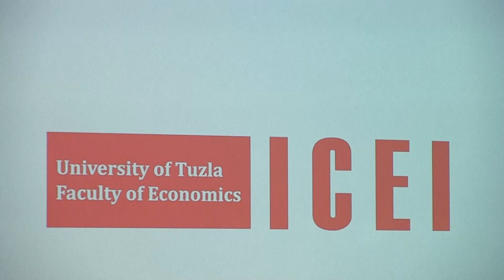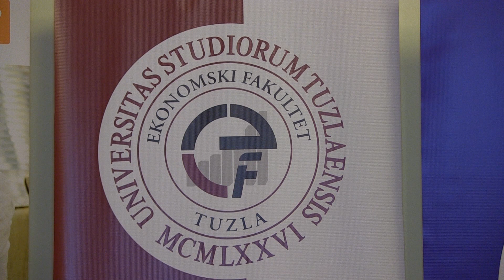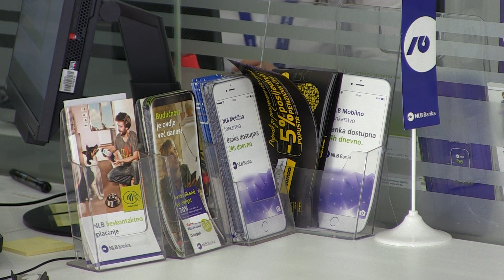NLB Banka i Ekonomski fakultet u Tuzli: Zajedno zaustavimo odlazak mladih - Poslovna emisija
U Tuzli je u četvrtak i petak održana Šesta internacionalna konferencija o emigracijama i konkurentnosti zemalja jugoistočne Evrope. Najizraženiji negativni uticaj emigracija odnosi se na smanjenje ljudskog kapitala, što utiče na tržište rada, državni budžet, ekonomski rast i konkurentnost zemlje porijekla.